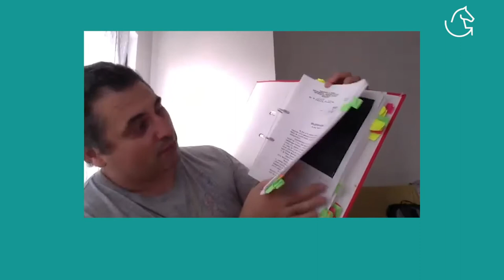Q&A with Radu Jude | Uppercase Print | Film Fest Gent 2020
Check out our conversation with director Radu Jude about his latest documentary 'Uppercase Print'.